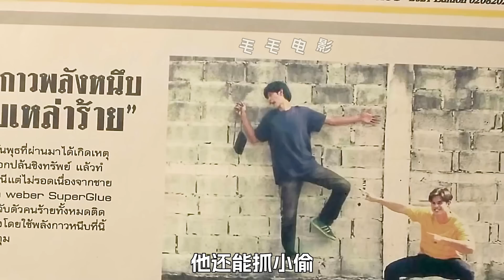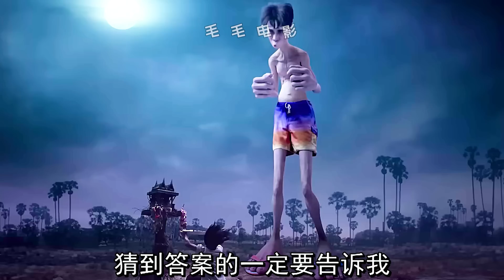小夥手指上長出了膠水，只因他被蜥蜴咬了一口，科幻，奇幻，短片，解說，獵奇，超能力，short film